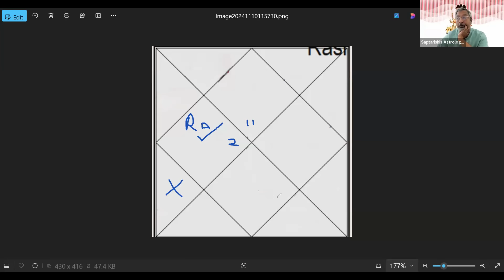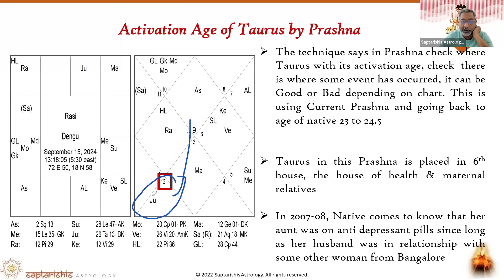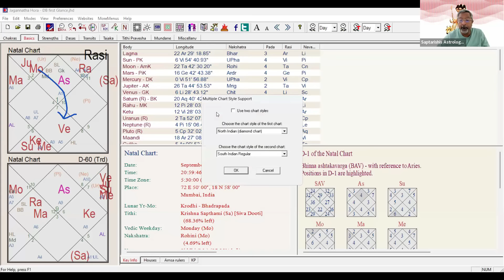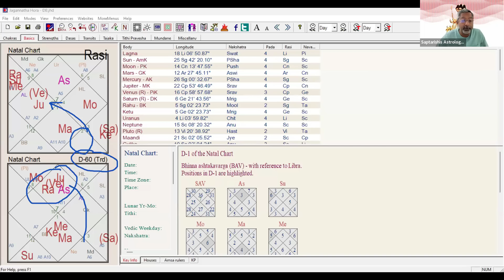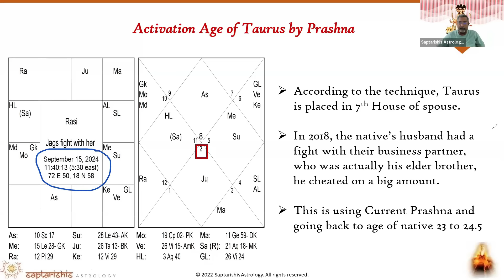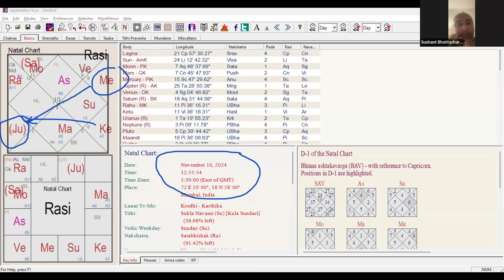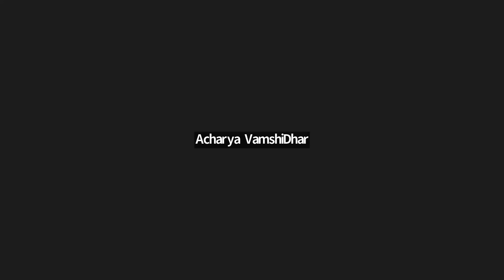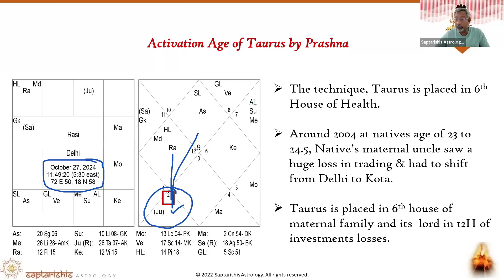Stunning Prediction Using Taurus Sign in Prashna Chart | Prashna Paddhati Part - 1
Rare Taurus Techniques by Sunil John - Activating the House of Taurus

Dive into the exclusive insights of Mr. Sunil John as he reveals rare and powerful astrological techniques tailored for Taurus ♉️

Learn how to activate the energy of the age where Taurus resides in your chart and harness its potential for personal growth and transformation.

In this video, you will discover:

- Rare and unique techniques associated with the Taurus zodiac sign.
- Identify and activate the specific house in your birth chart where Taurus is positioned.
- Practical steps and examples for understanding the influence of Taurus in different ages and life phases.

This guide is perfect for astrology enthusiasts and practitioners who want to deepen their understanding of Taurus' impact on their journey.